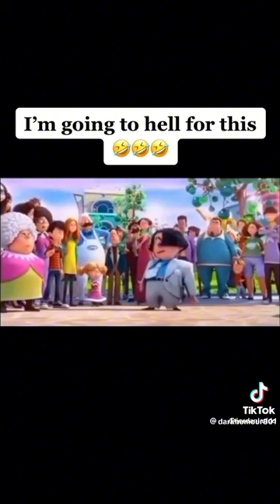OFFENSIVE MEMES THAT I STOLED FROM ROMANIA